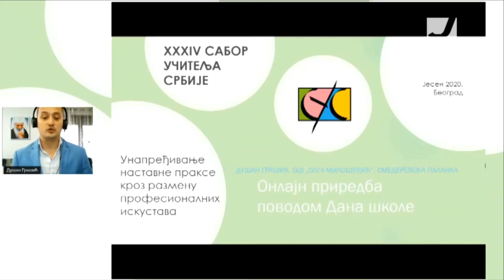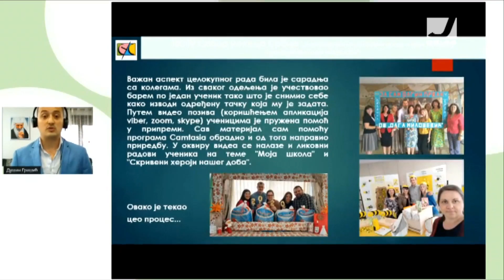Jutarnji program - Gost: Dušan Grašić, učitelj u OŠ "Olga Milošević"